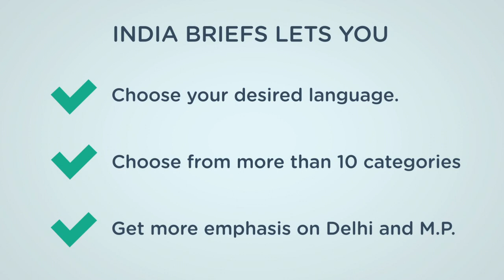India Briefs - News is now just a click away.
Download the India Briefs App From Google Play Store